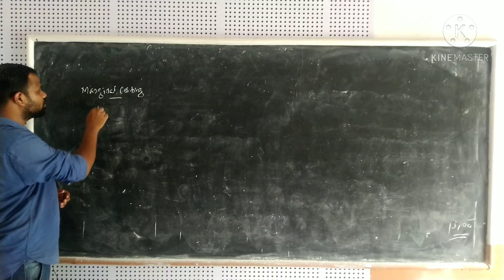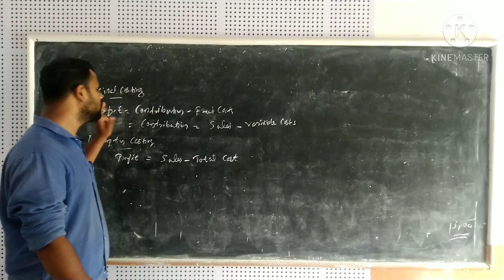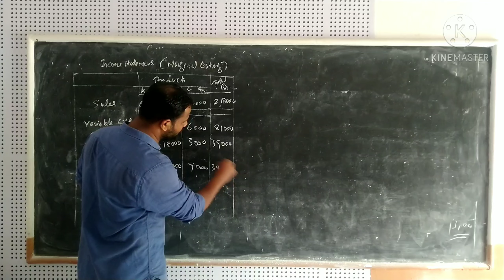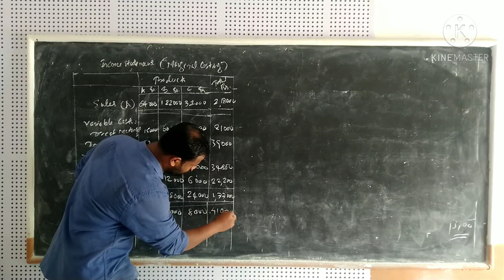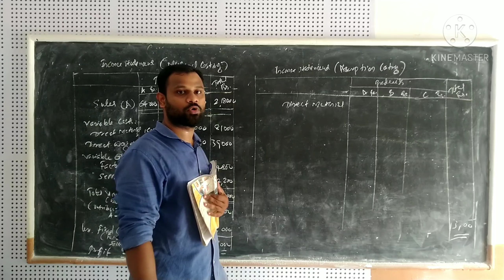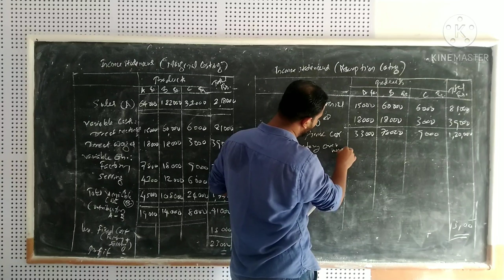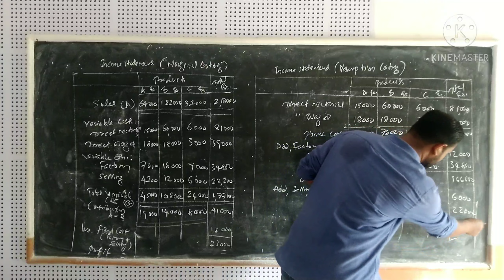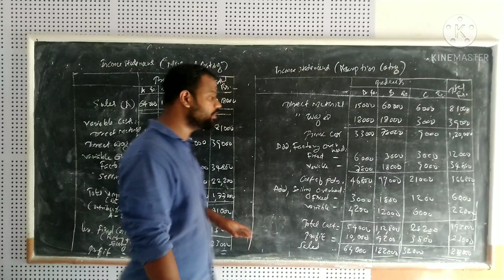Marginal Costing..Class,part 2